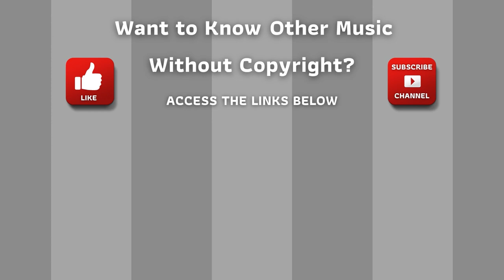⭐ Copyright Free Music Collection ⭐ Audio Library - Trance Is by Whitewolf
Royalty Free Music Library - 043 - Trance is - Whitewolf

ARB!$!#88#!$!ARB